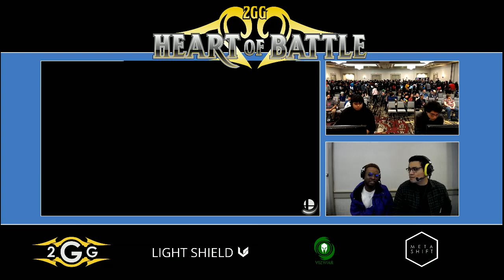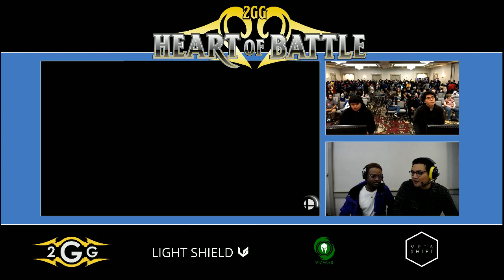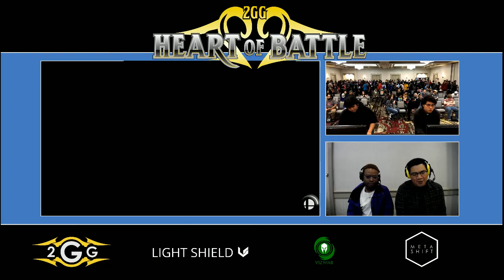Heart of Battle - Eon (Fox) vs Stroder (Greninja) Top 32 - Smash Ultimate